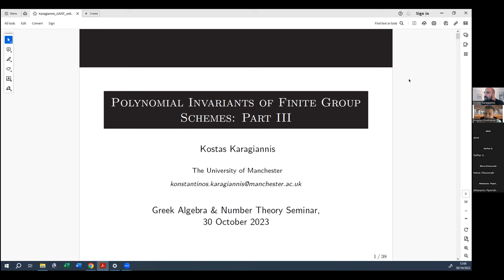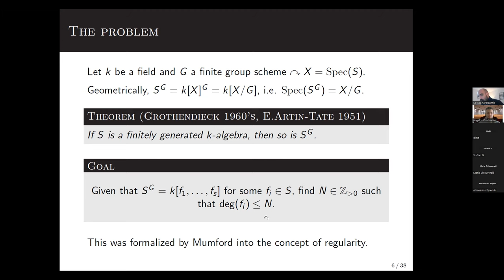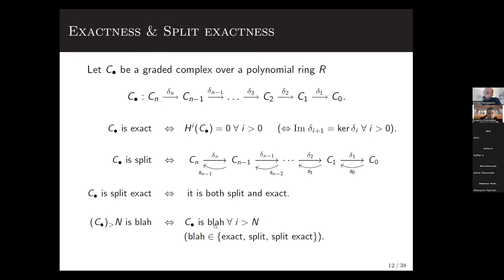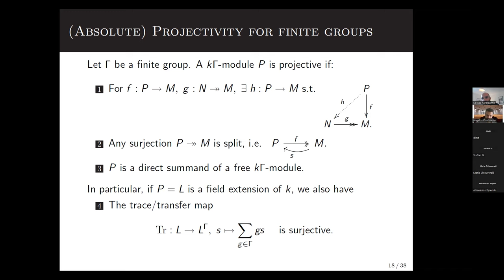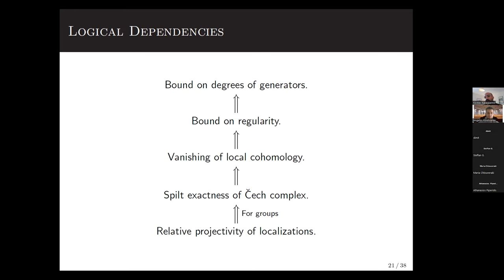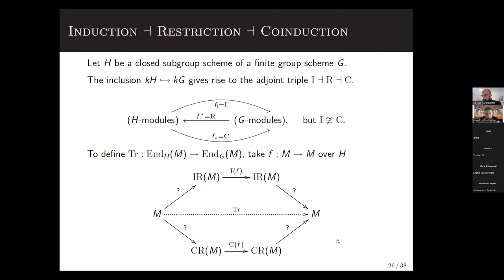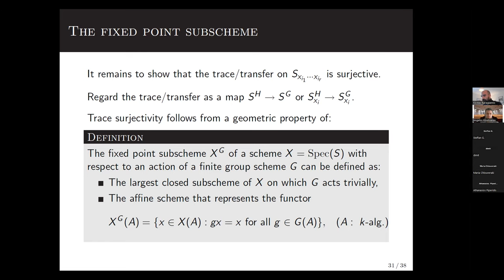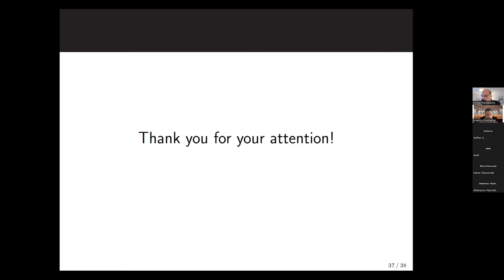Polynomial invariants of finite group schemes, part 3/3 - Kostas Karagiannis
This is the third and last part of Kostas Karagiannis (University of Manchester) talk given in GANT seminar about "Polynomial invariants of finite group schemes".

Abstract: It was previously shown by Peter Symonds that when a finite group G acts on a polynomial ring S over a field of prime characteristic, then only finitely many isomorphism classes of indecomposable G-modules occur as summands of S, and that the Castelnuovo-Mumford regularity of the invariant subring S^G is at most zero.

The main purpose of this series of talks will be to present joint work with Peter Symonds that generalizes the above results when one replaces the acting object by a finite group scheme. Considerable effort will be put into introducing the audience to the concepts and tools necessary to make sense of the problems and present the arguments of the relevant proofs. On the side of the acting object, this includes a crash course on finite group schemes over fields and their representations; on the side of the object acted upon the focus will be on the \check{C}ech complex and local cohomology. In any case, every effort will be made to restrict the prerequisites to basic familiarity with representation theory of finite groups, affine algebraic geometry and homological methods in commutative algebra.